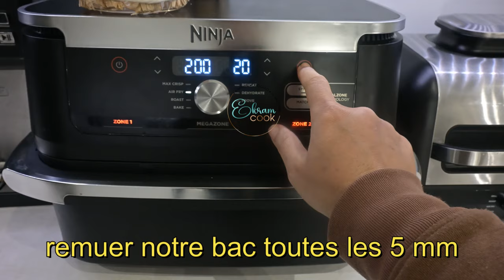Tajine aux poulets et carottes frites et bricks a l'œuf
6 -ème jour =2 recettes + astuces
Aujourd'hui je vous partages 2 recettes facile à réaliser
Pour le tajine  aux poulets et carottes frittes   j'ai utilisée le cookeo et le air fryer pour les légumes et je donne quelques astuces pour le tajine et le cookeo
et les bricks à l'œuf le air fryer ('3 -ème test enfin concluant )
je vous dit tout ici je vous laisse découvrir mes recettes
Bon appétit
Ingrédients